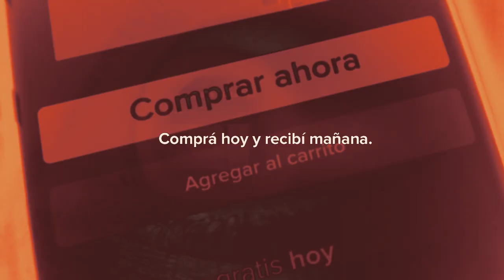Mercardo Libre Envio Rapido in JasperChord